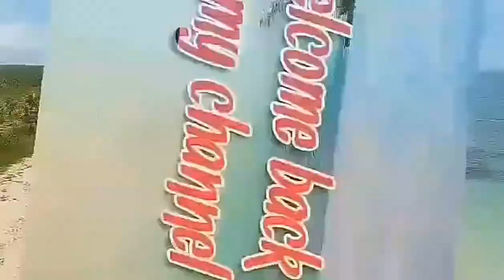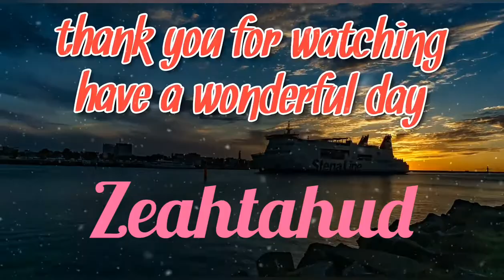BONDING/Swimming AT BALIANGAO SUNRICE BEACH RESORT/ LA ESPERANZA BEACH RESORT#zeahtahud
SWIMMING TIME with my Family
And Adventures..PART-1